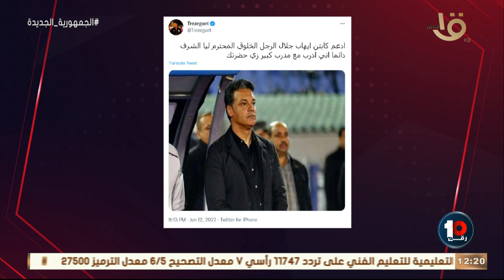رقم 10|اتحاد الكرةيحسم الجدل حول الاتهامات الأخيرة وحسن المستكاوي يضع روشتةتطويرالكرة كاملة12-6-2022